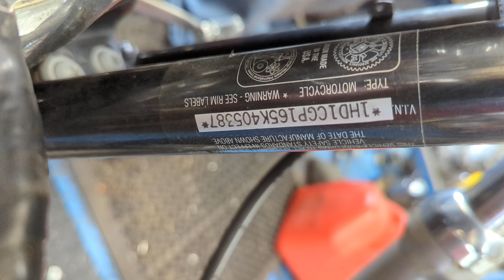# 7452 Starting Wrecked 2005 Sportster 1200 Custom with 9,681 Miles